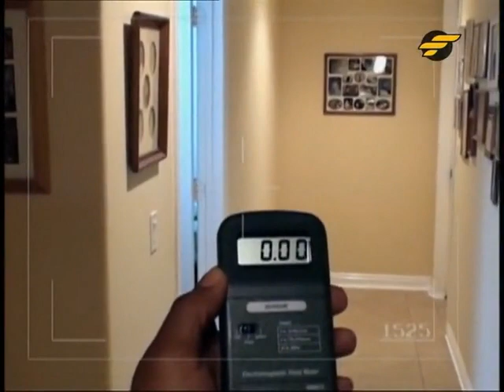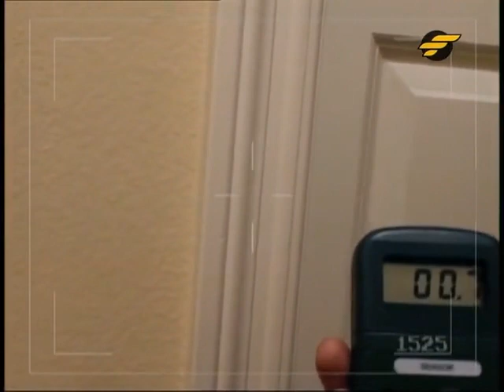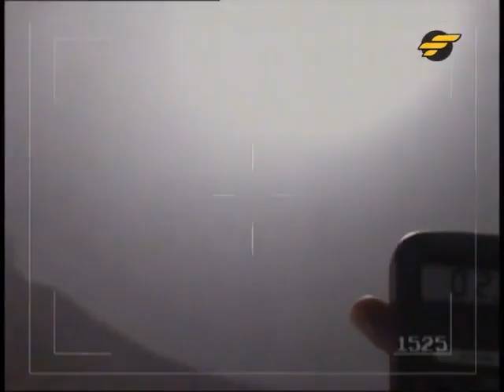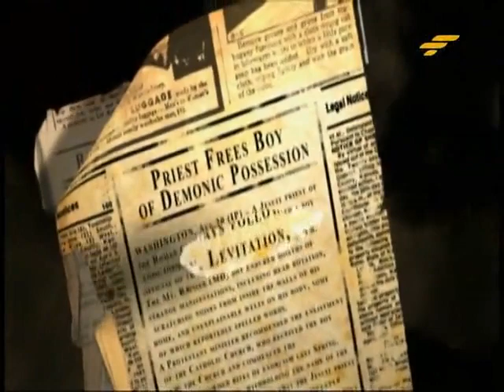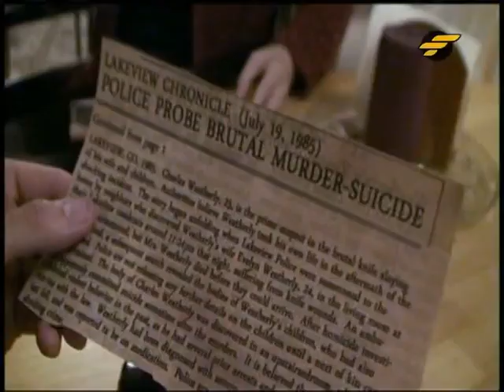AktaZS03E01 Dabing POLTERGEIST